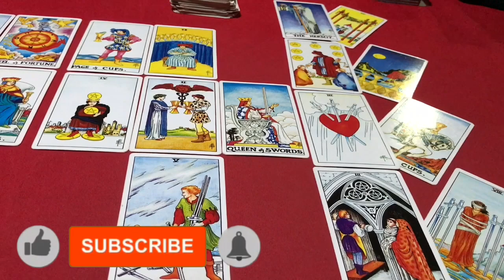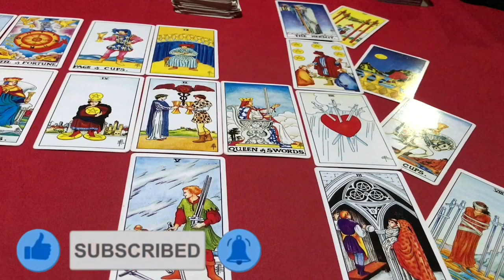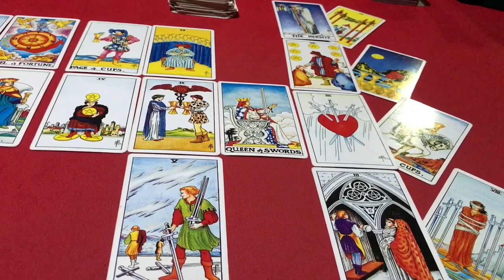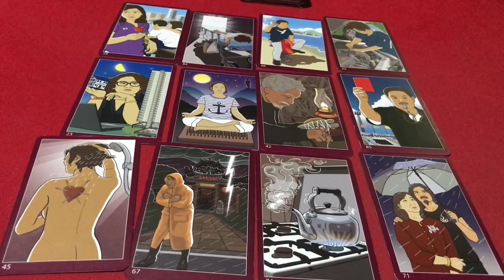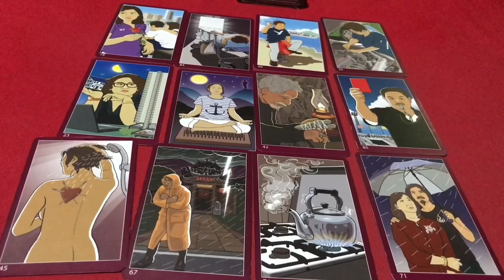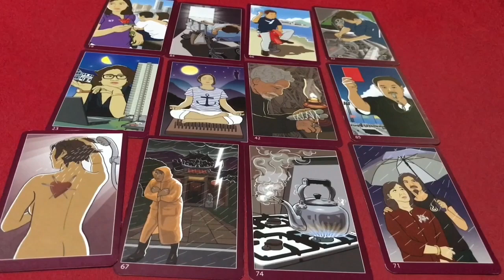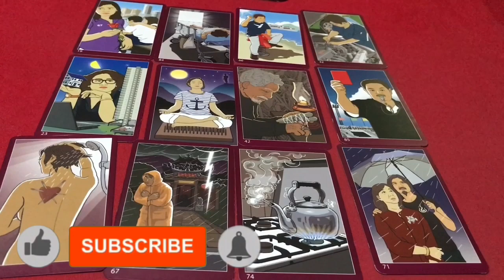☀️ปีระกา 🐓 (ปีไก่) ประจำเดือน พฤศจิกายน 2563/2020 โดยคุณปภาวรินท์☀️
ดูดวง ปีระกา 🐓 พฤศจิกายน 2563/2020 การงาน การเงิน สุขภาพ ความรัก จะเป็นอย่างไร

คนที่เกิด วันพฤหัสบดี พฤศจิกายน 2563/2020
คนที่เกิด วันพุธกลางคืน พฤศจิกายน 2563/2020